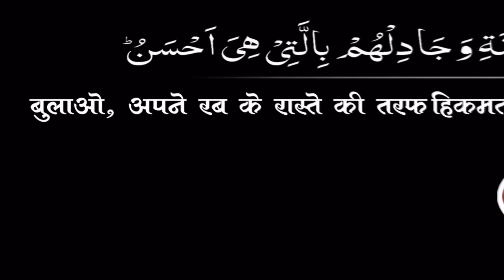Kya Ramzan Ek Rasam Hai? (क्या रमजान एक रस्म है?) By Mujaffar Husain Mansuri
Topic : क्या रमजान एक रस्म है?
Speaker : Mujaffar Husain Mansuri
(Founder & President)

Quran, sahih hadees ki roshani main sahih dalil aur ulemao (Salaf) ke manhaj ke sath islam ko paish karna aur Social Activity ke jariye Mu'ashre main aman (Shanti) bhai chara kayam karne ki ke liye is tanzim ko kayam kiya hai.

WEEKLY LECTURES
REFERENCE BOOKS LIBRARY
LITERATURE DISTRIBUTION
KHEDMATE KHALQ
MARRIAGE BUREAU
ISLAMIC BANKING SYTEM
DINI EDUCATION

JAZAK ALLAH